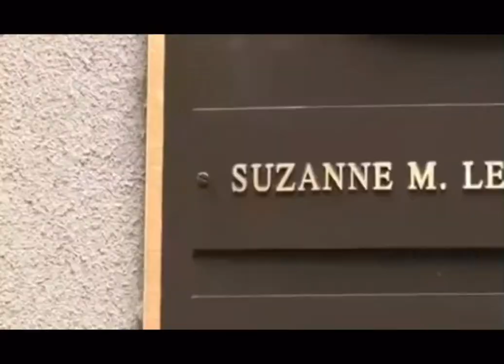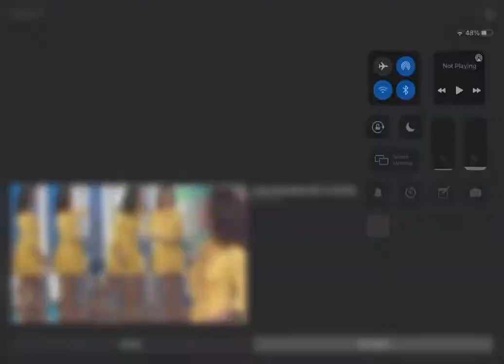Lauren Scala and Erica Grow sped up